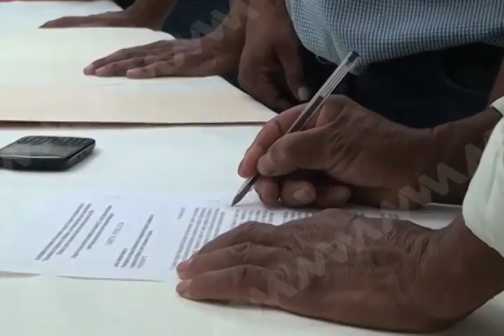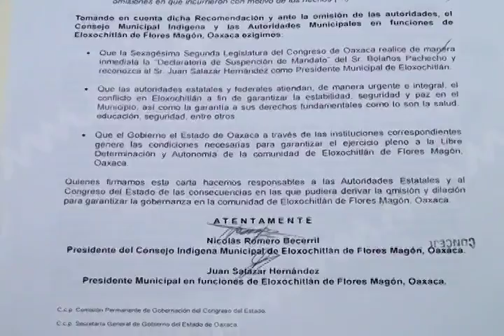denuncia Eloxichitlán (mvm televisión)